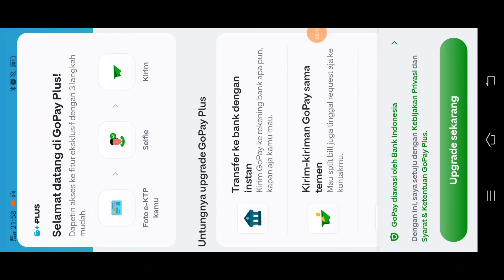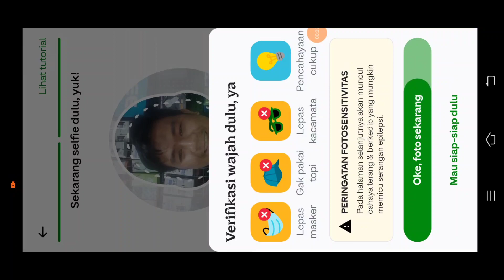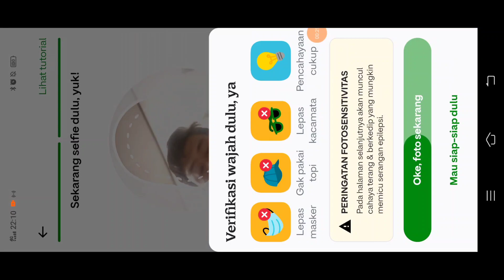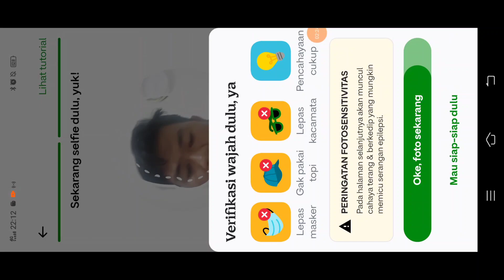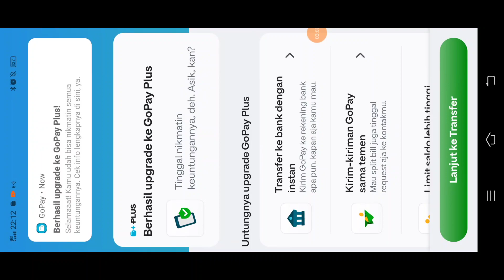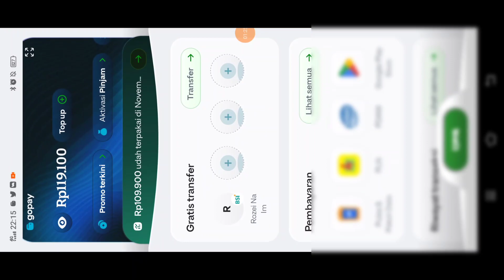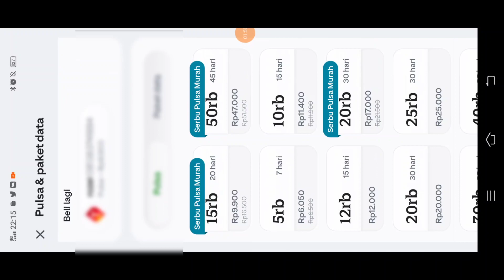Cara Upgrade GOPAY PLUS terbaru | 100% berhasil, Cara Anti Gagal/Error Upgrade GOPAY Plus